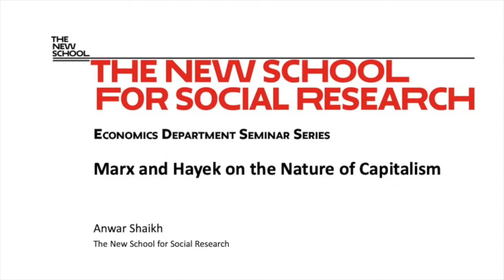NSSR Economic Seminar Series: Anwar Shaikh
Anwar Shaikh on "Marx and Hayek on the Nature of Capitalism".